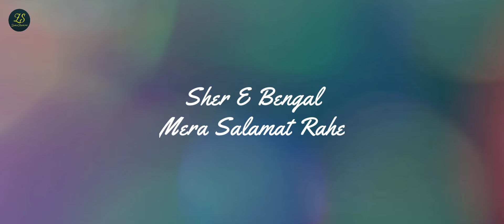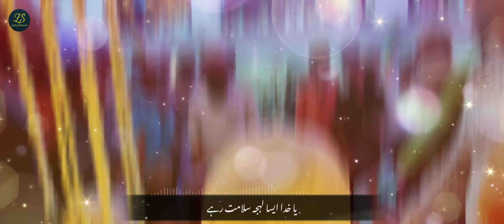Sher E Bengal Mera Salamat Rahe | New Kalam 2022 | 5th Rajab Yaum E Wiladat - Hasnain Raza Attari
Title - Sher E Bengal Mera Salamat Rahe
Audio - Miqdad Production
Video - Gulam Mustafa Shamimi
For Any - Promotion, Collaboration & Advertisement ...
For Islamic Status Our Another Channel "Status Of ZamaShamimi"
This Channel Is Managed By ZamaShamimi - Largest YouTube Management Network India

Huzoor Sher E Bengal

Naat

Kalam

Manqabat

Tahniyat

Murshid

Peer E Traiqat

Zama

ZamaShamimi

Bangal

Jalsa

Hassan Mohammad

Miqdad Production

Zeeshan Mathuravi

Bazm E Raza

Darul Uloom Qadriya Habibiya

Jamia Qadriya Hayatul Uloom

Pilkhana

Howrah

Bangal Ka Sher

Islam

Kalam Of Year

Sunni

Muslim

Eid

Bakra Eid

Mere Murshid

Ashrafia

Kichaucha

Bareilly

Hindustan

Maulana

Ala Hazrat

Madina Shareef

Makka Shareef

Baghdad Shareef

Imam E Azam Abu Hanifa

Maslak E Ala Hazrat

Mahraira Shareef

Attari

Naat Khuwan

Hafiz Ahsan Qadri

Ashfaq Madani

Al Jilani Studio

Production

Studio Kalam

Dubai

Faqih E Azam

Hakim Ul Ummat

Ajwa Production

Meem Production

Wah Kya Shan Hai